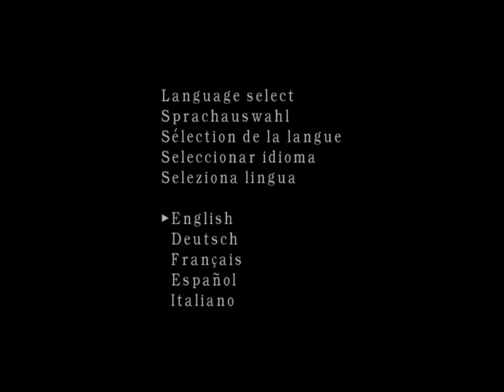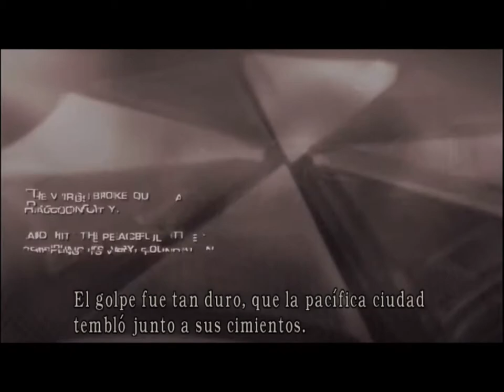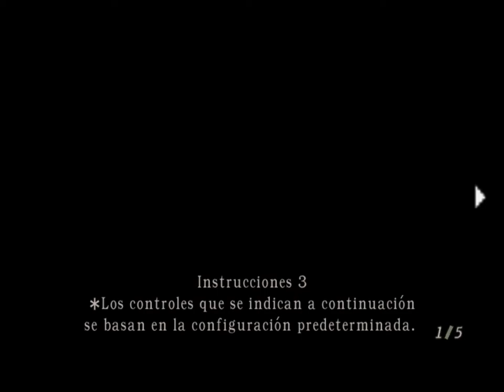Resident Evil 4 Modo Facil Gameplay PC Campaña el Pueblo Completo Español Latino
Jugando RE4 modo Fácil Gameplay PC Campaña el Pueblo completo